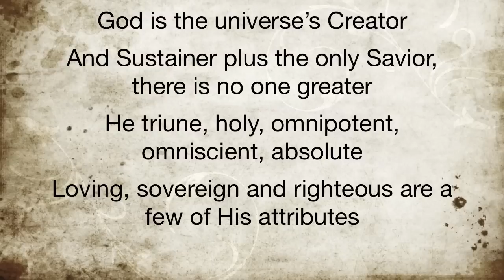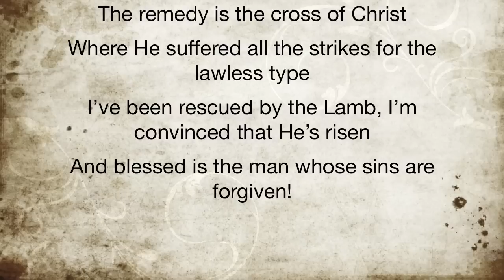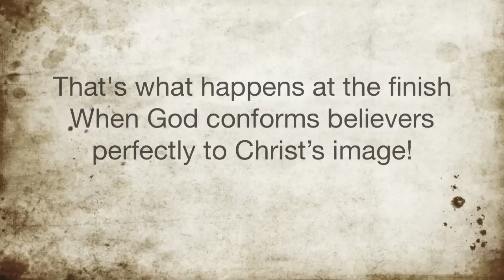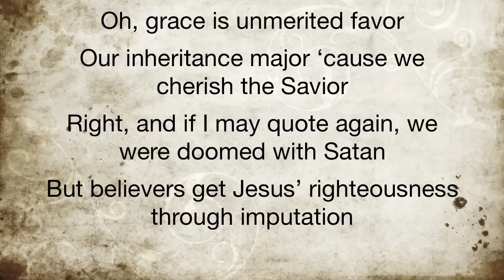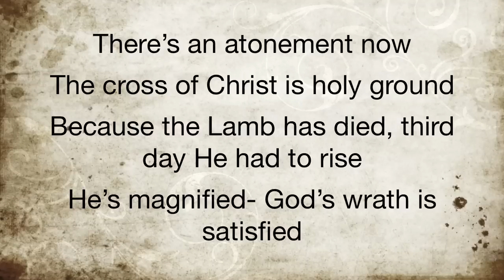Shai Linne - Atonement Q+A (lyrics)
Shai Linne - Atonement Q+A